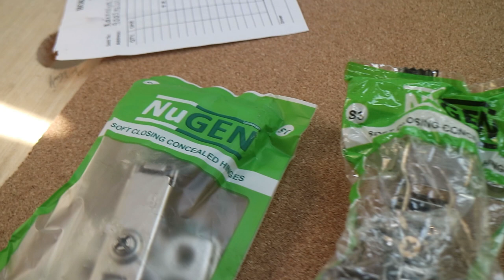MODULAR CABINET -What boards to use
ORIGINAL CORDED DRILL BOSCH DRILL GSB 500 AND GRINDER GWS 750 COMBO

ORIGINAL CORDED DRILL BOSCH DRILL GSB 550 AND GRINDER GWS 060 COMBO

ORIGINAL CORDLESS COMBO DRILL BOSCH GSB / GDR 12V CORDLESS

ORIGINAL BOSCH GSB 18V BRUSHLESS WITH 2 BATTS AND CHARGER